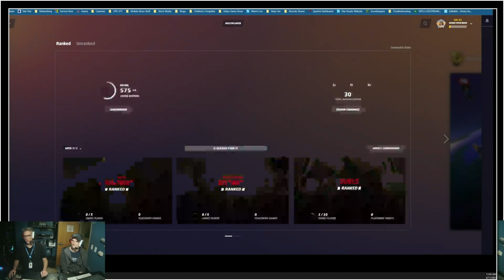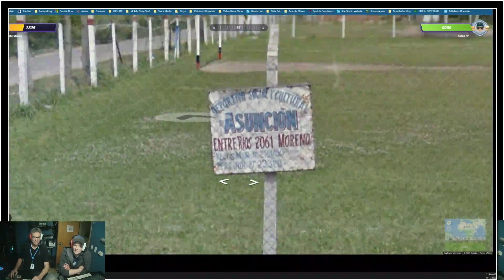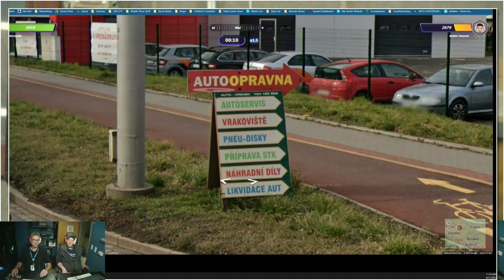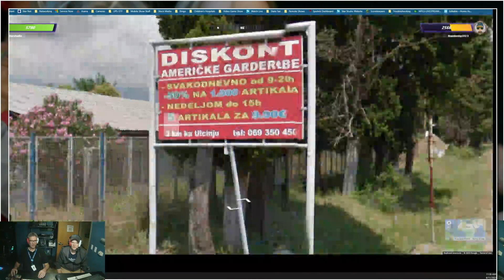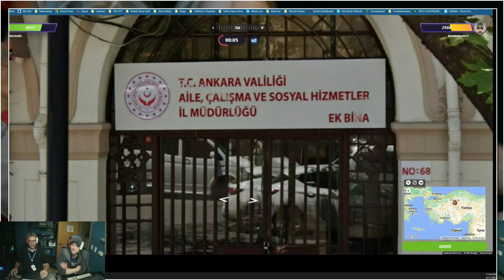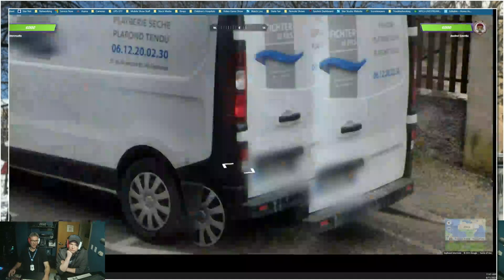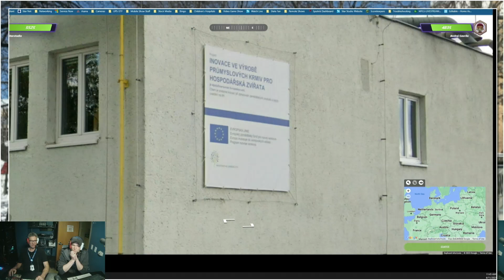The Clubhouse – 04-11-23